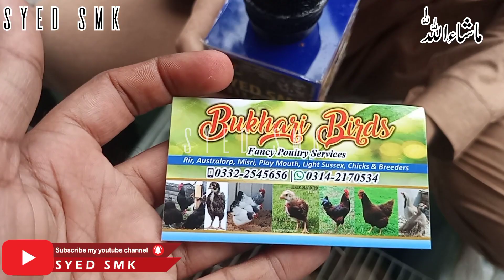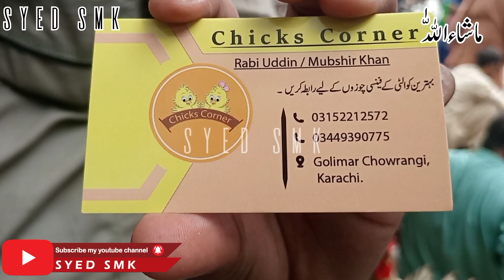Lalukhet Exotic Birds Parrots and Hen and Rooster Market 23-7-2023 Karachi